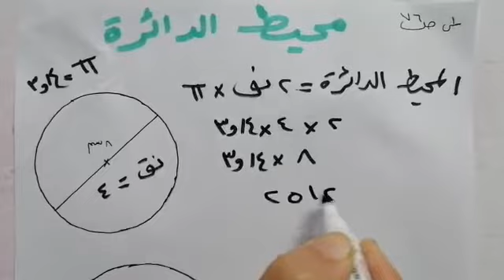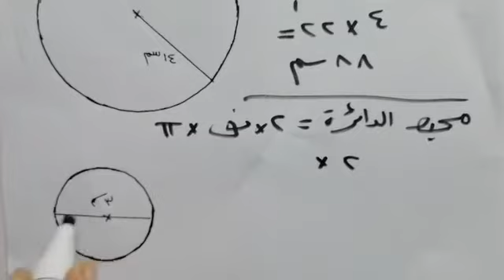الصف السابع رياضيات الوحده السادسه درس حل اسئلة محيط الدائرة الحصة الثانية